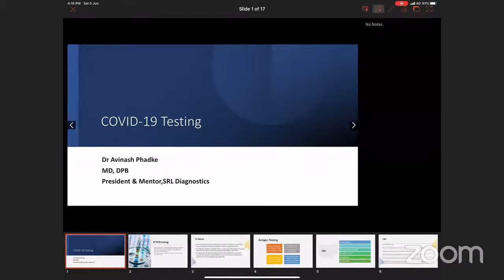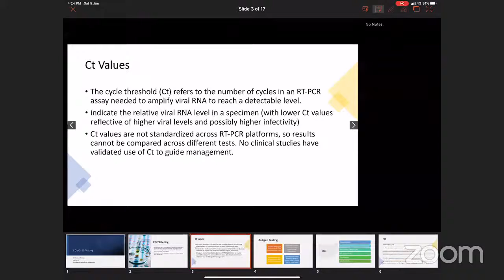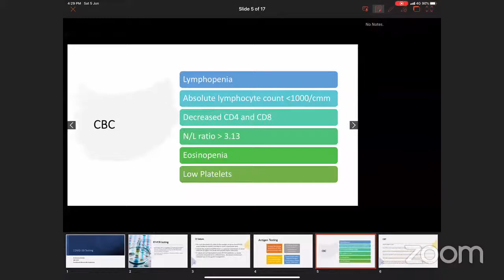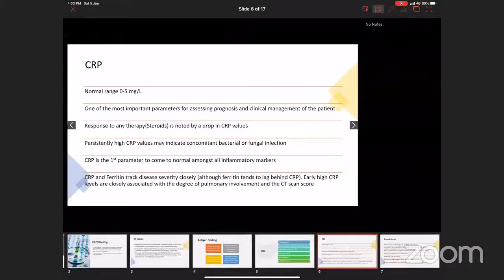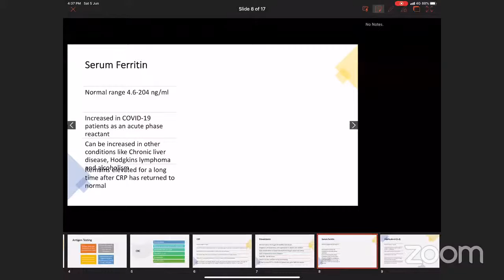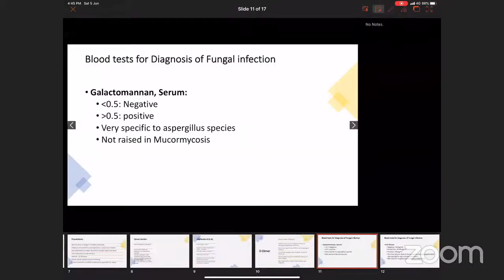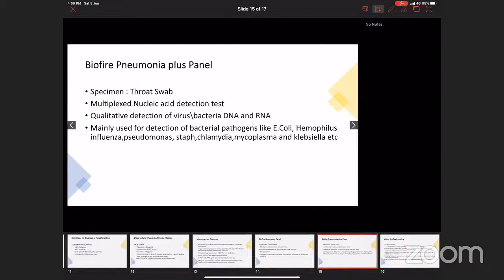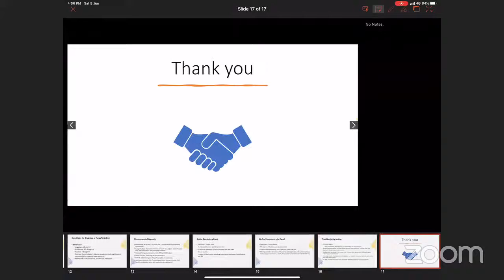Late Padmasree Dr. K K Aggarwal Memorial Lecture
Pathological Investigations in COVID  - Why , Which & When